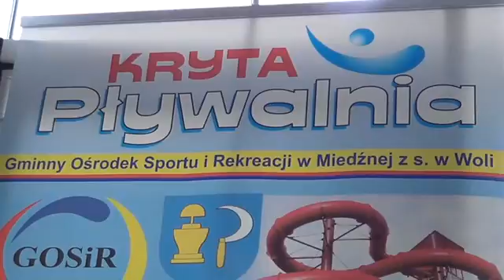29.10.2016 III JESIENNE ZAWODY PŁYWACKIE W WOLI